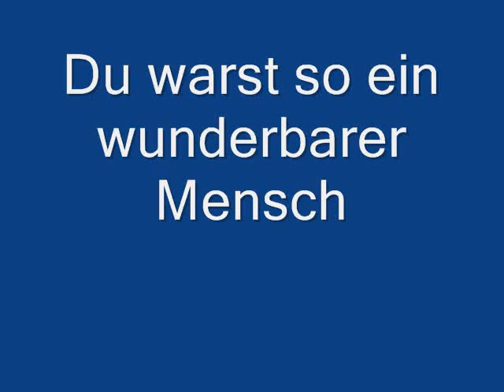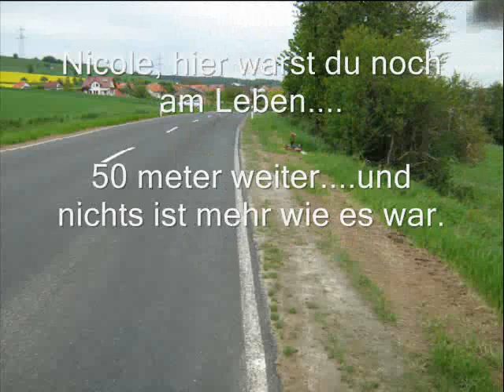In Memory of Nicole Mistele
R.I.P Nicole